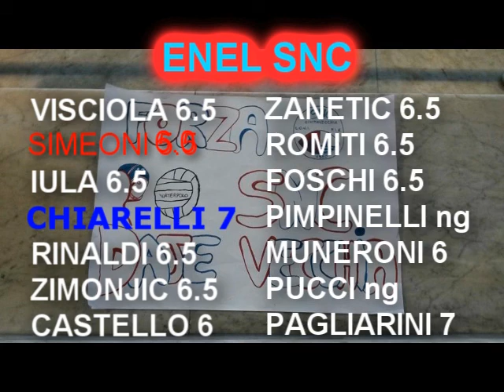Le pagelle video dell'Snc Civitavecchia nella gara2 contro il Vis Nova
Le valutazioni ed i pensieri di Giovanni Pimpinelli riguardo la gara2 della finale play-off di serie A2 di pallanuoto tra Vis Nova e Snc Civitavecchia, giocata il 25 giugno 2014.